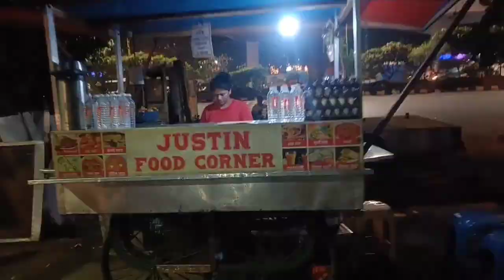Hardworkiing Dedi selling Anda Roll | Mumbai मैं पहली बार गेहूं के आटे का Anda Roll